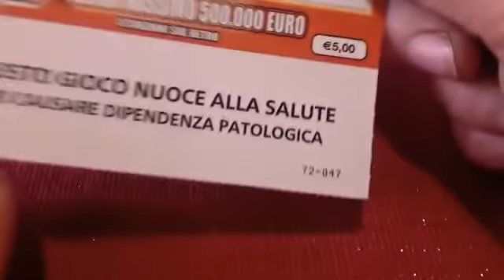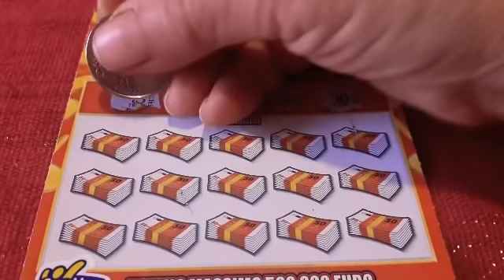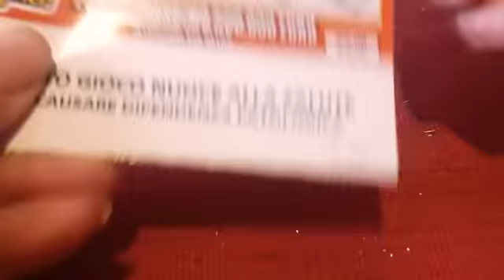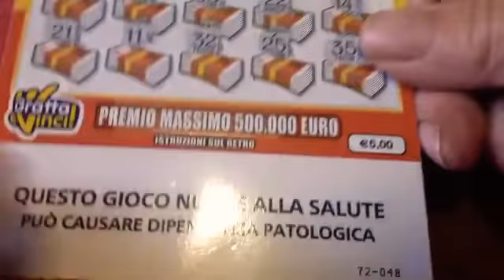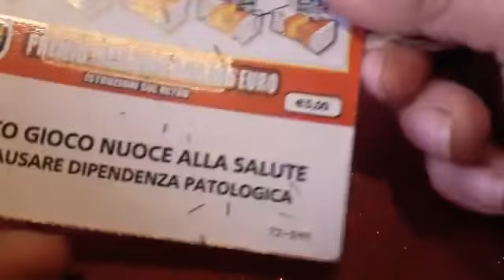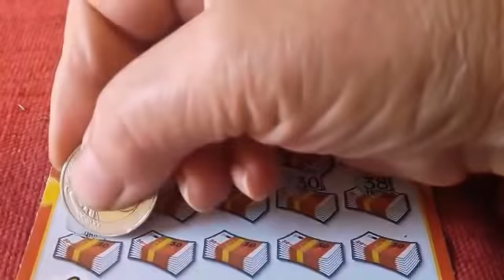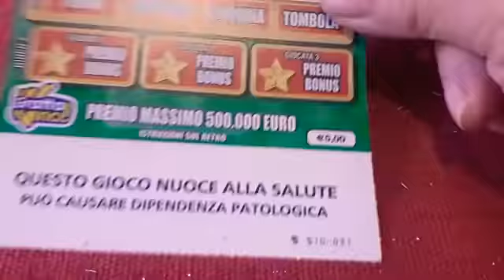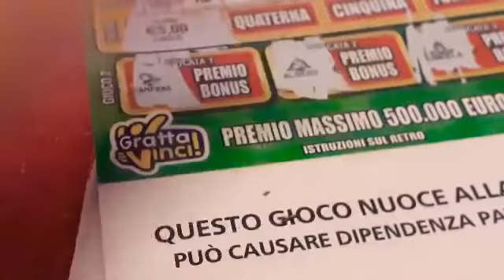23 Novembre 2020 ☀️GeV di Lina ☀️BUON LUNEDÌ ☀️🍀🦁🐷🐴🍀🤩😘👋🏼👋🏼👋🏼